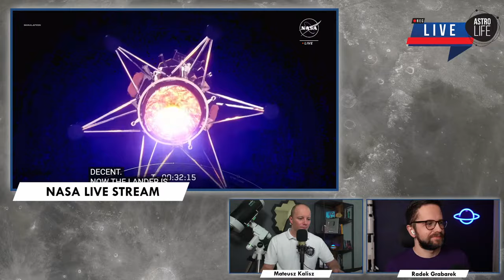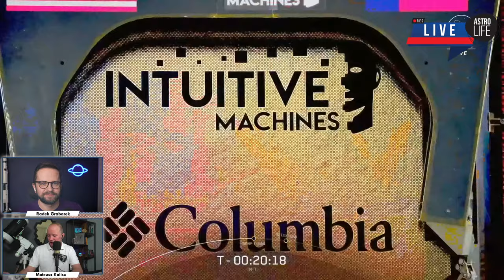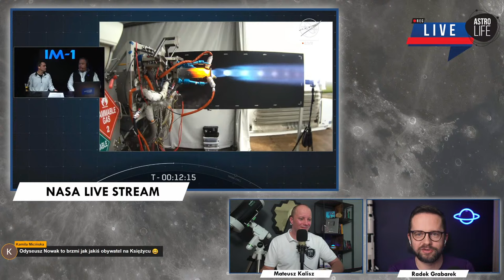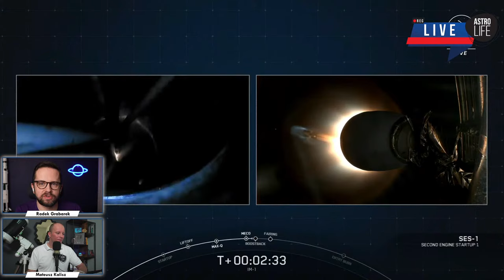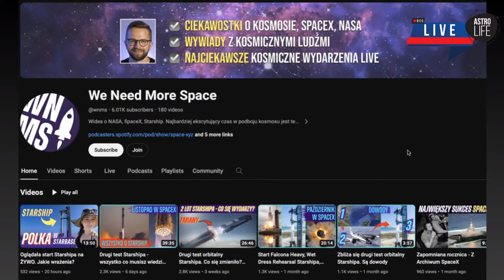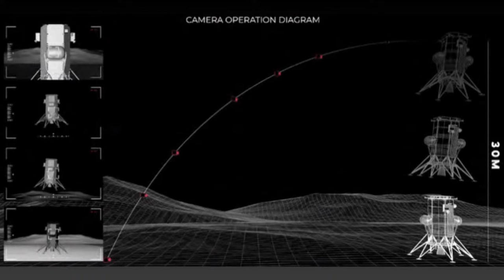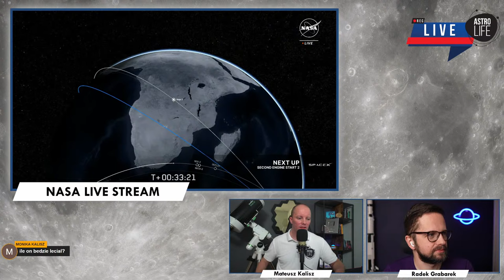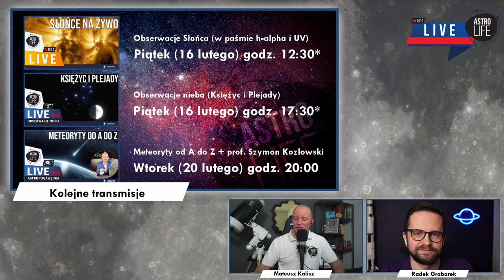Kolejna misja na Księżyc 🌝 Start Falcona 9 z lądownikiem NOVA-C. + Radek Grabarek @wnms - 250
AstroLife działa i rozwija się dzięki wparciu ponad 430 miłośniczek i miłośników kosmosu!
Wykorzystywane oprogramowanie: Stellarium, Space Engine
Muzyka: Maciej Sikora, Marcin Wierzbicki

0:00:00 - Start
0:02:21 - Rozpoczęcie, powitanie i wprowadzenie
0:05:23 - Inwazja na Księżyc
0:10:00 - Kilka słów o dzisiejszej misji
0:21:45 - Czekamy na start rakiety Falcon - rozmowy na czacie
0:26:45 - Co to za misja
0:30:07 - Kilka minut do startu - czekamy
0:34:28 - Start rakiety Falcon
0:37:08 - Separacja I i II stopnia rakiety
0:37:50 - Lot Falcona - rozmowy na czacie
0:47:32 - Prezentacja Radka Grabarka - omówienie szczegółów misji
1:05:22 - Pytania do Radka
1:14:17 - Czekamy na separację II stopnia z lądownikiem
1:23:05 - Separacja II stopnia z lądownikiem
1:24:10 - Zaplanowane transmisje
1:25:41 - Animacje lądowania na Księżycu
1:26:55 - Podziękowania i pożegnanie
1:28:21 - Zakończenie transmisji

Kolejna misja na Księżyc 🌝 Start Falcona 9 z lądownikiem NOVA-C. + Radek Grabarek @wnms